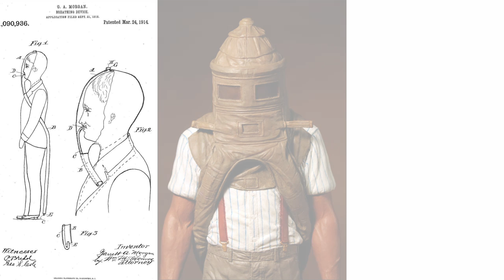ICFF Black History Month - Inventor Garrett Morgan